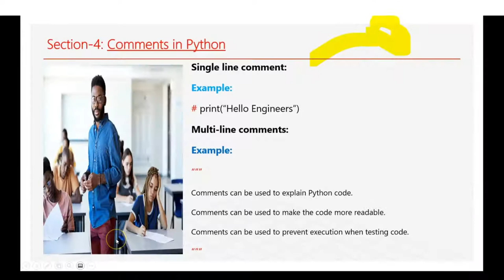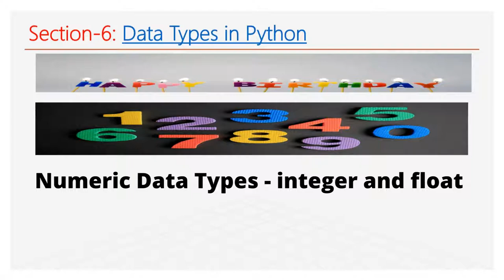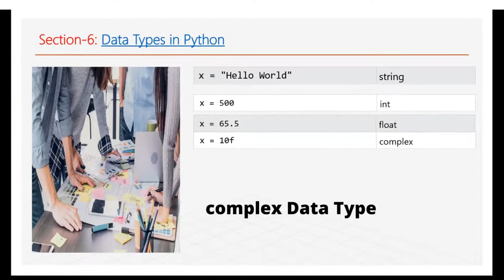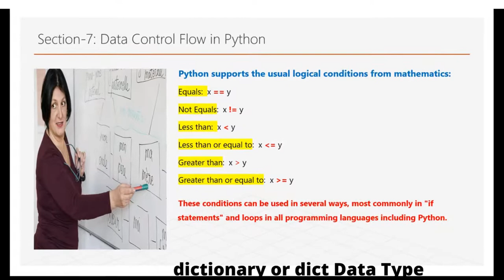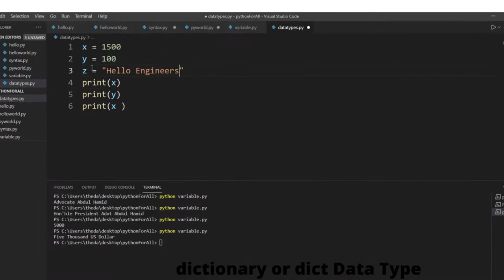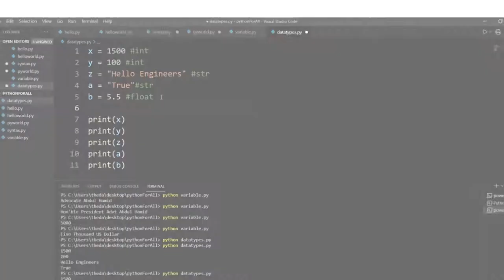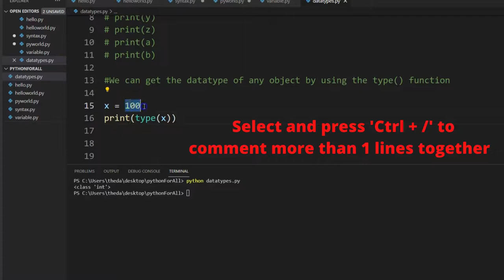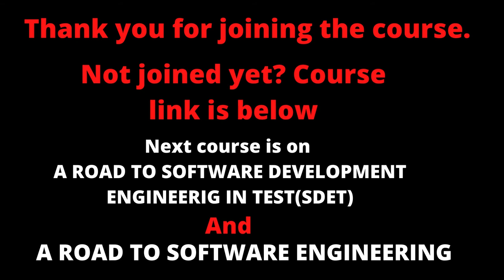PYTHON PROGRAMMIN FOR EVERYONE| LESSON-14| DATA TYPES IN PYTHON